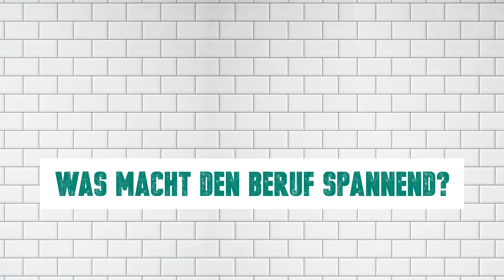Pflegeausbildung in der St. Vincenz-Krankenhaus GmbH in Paderborn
Die Schüler Erik und Antonia erzählen in diesem Video, was die Ausbildung in der Pflege in der St. Vincenz-Krankenhaus GmbH ausmacht, warum sie sich keinen anderen Beruf vorstellen können und was sie jeden Tag aufs Neue antreibt.